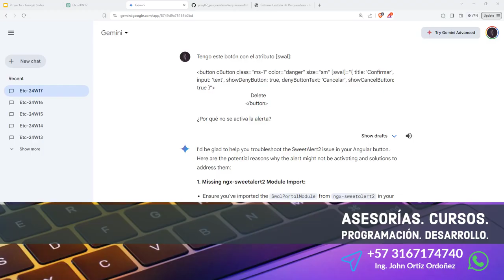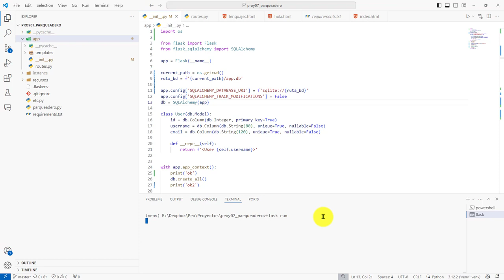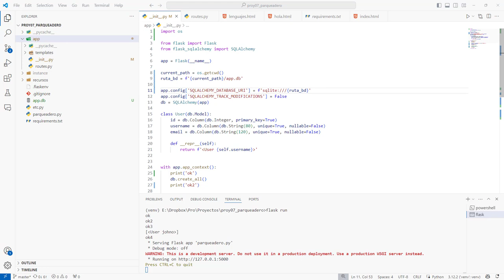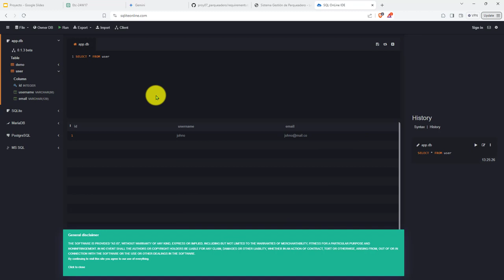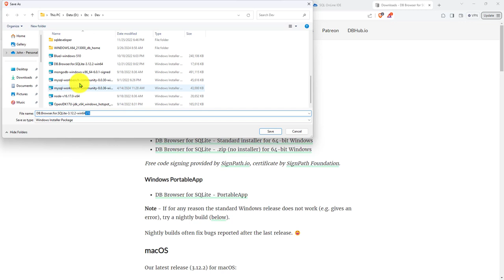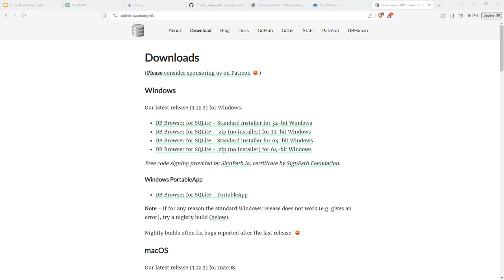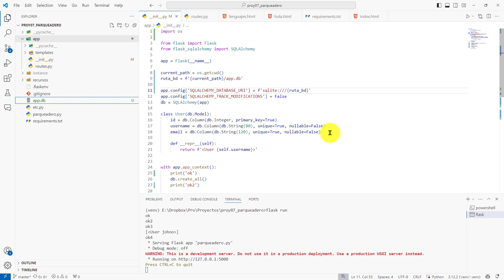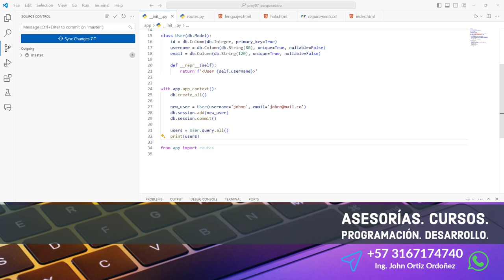152: PROYECTO 7 Solución de la Ruta Absoluta para Crear el Archivo SQLite para la Base de Datos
152: PROYECTO 7 Solución de la Ruta Absoluta para Crear el Archivo SQLite para la Base de Datos.